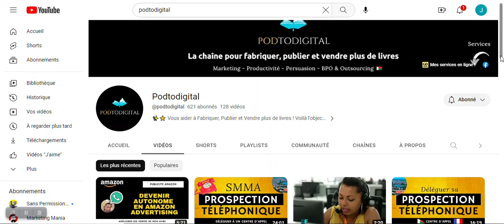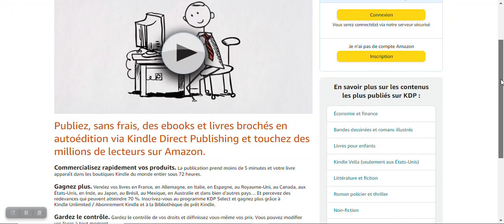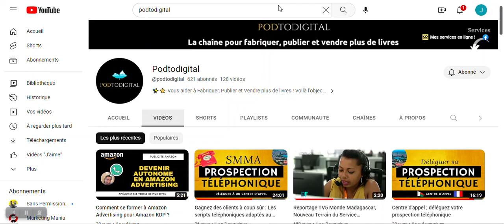Amazon KDP vs Amazon Seller Central : Le meilleur choix pour publier des livres sur Amazon ?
Amazon KDP (Kindle Direct Publishing) et Amazon Seller Central sont deux services proposés par Amazon, mais ils sont conçus pour des utilisations différentes. Mes services

Amazon KDP est une plateforme destinée aux auteurs et éditeurs indépendants qui souhaitent publier et vendre des livres électroniques (e-books) sur la boutique Kindle d'Amazon. Il permet aux auteurs de mettre en ligne leurs livres, de les formater pour les appareils Kindle, de fixer le prix de vente et de les commercialiser auprès des clients d'Amazon. KDP offre des outils pour suivre les ventes, gérer les droits d'auteur et contrôler le processus de publication. Il est spécifiquement axé sur la publication de livres électroniques et est généralement utilisé par des auteurs de livres numériques.

D'un autre côté, Amazon Seller Central est une plateforme destinée aux vendeurs tiers qui souhaitent vendre leurs produits sur la marketplace d'Amazon. Cela inclut une gamme plus large de produits, tels que des produits physiques, des produits numériques, des vêtements, des jouets, des appareils électroniques, etc. Seller Central permet aux vendeurs de créer des listes de produits, de gérer leur inventaire, de traiter les commandes, de gérer les expéditions et de gérer la relation client. Il fournit également des outils pour suivre les performances des ventes, optimiser les listes de produits et gérer la tarification.

En résumé, la principale différence entre Amazon KDP et Amazon Seller Central réside dans leur objectif principal : KDP est spécifiquement conçu pour les auteurs indépendants qui souhaitent publier des livres électroniques sur Kindle, tandis que Seller Central est destiné aux vendeurs tiers qui souhaitent vendre divers produits sur la marketplace d'Amazon.